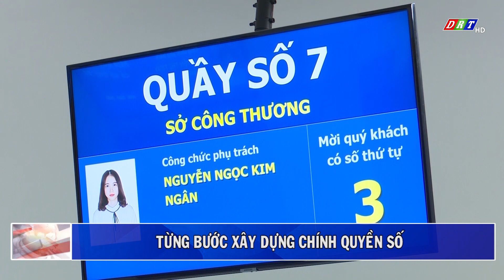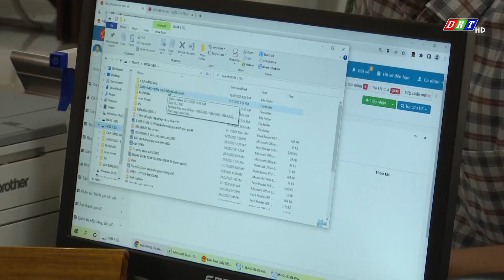Bản tin sáng Chủ nhật, ngày 05-11-2023| Truyền hình Đắk Lắk